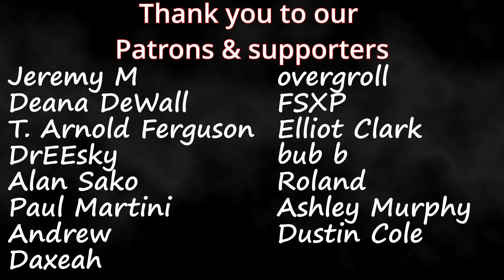Putri Ariani | "You Are The Reason" ( Calum Scott Cover) | Couples Reaction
Link to Putri Ariani Youtube channel

Timestamps**
Hit the Like!(0:00)
Reaction(0:37)
Review(6:04)